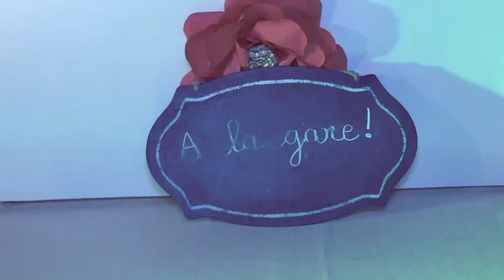Wedding Kader et Sefion by VISION ASSOCIÉE